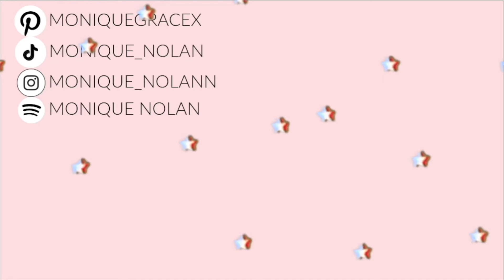Doing 75 Soft AND a 6 week challenge *McDonald's mukbang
Sorry for the lack of uploads but head over to instagram for heaps of updates on the challenges!!

-Mon xx

Track Name.

✰ How old are you: 22
✰ Where are you from: New Zealand!
✰ What camera do you film with: iPhone 14 Pro Max

**  This video is inspired by fitness, health, my favourite youtubers, & vlogging

SUB COUNT TO LOOK BACK ON:
✰ 1,734

If you have read this far, I appreciate you. xx ☽ ★